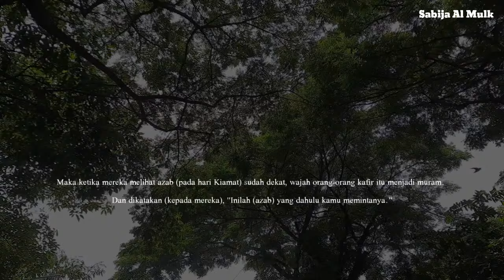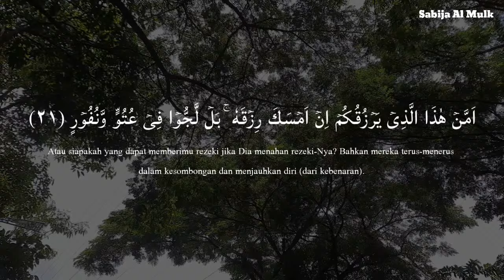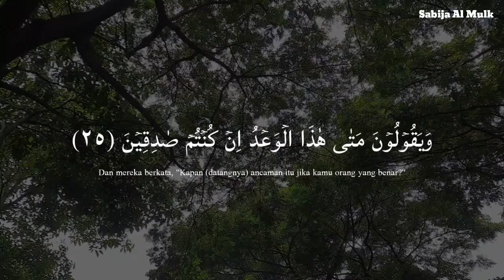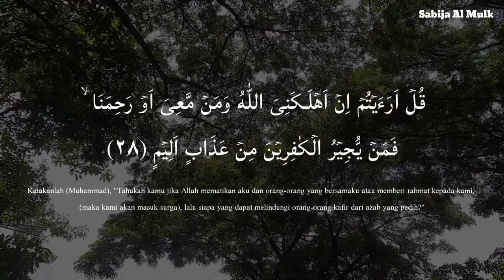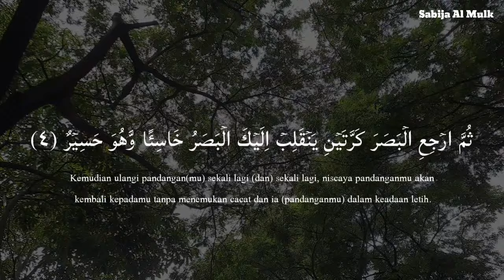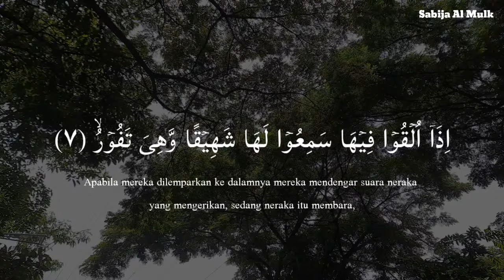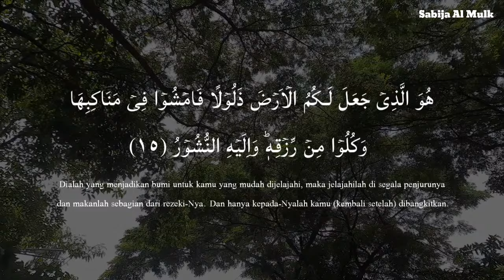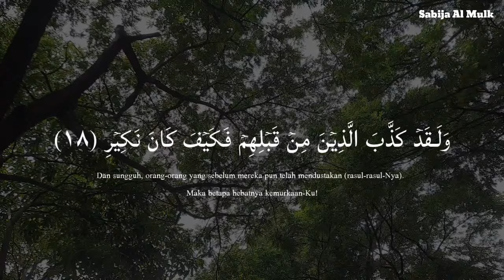Calming Voice Recitation of Surah Al Mulk سورة الملك Protect You In The Grave